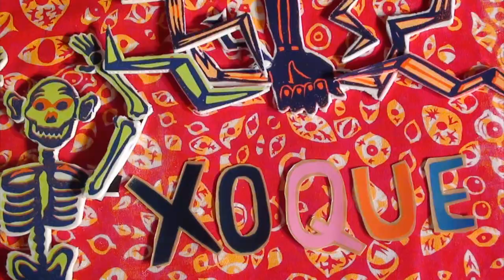Afoxoque - Curumin (Videoclip Oficial)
Afoxoque Clip:
Roteiro, direção, desenhos e animação de Vinicius Sanchez  "O Vico"
Música de Curumin e Russo Passapusso
curumin.net

AFOXOQUE

Se me andam a falar
Na liberdade
Isso cheira bem
Cheira pimenta
Palavra que me arde
Dentro da boca
Língua que faísca
Como um machado

Machado de dois gumes que é igual pros dois lados
Bate o machado que é igual pros dois lados

Afoxoque ê
Afoxoque ê
Afoxoque
Quê, quê, quê?
Afoxoque
Quê, quê, quê?

E o que me dá força
É a palavra do bem que sai da boca
Palavra de quem tem língua solta
Faz valer nesse canto
Cada gota de sangue
Vou lá no mar, vou no mangue
Por cada gota de sangue

Vou beber do mé
Vou dormir no mar
Vou comer do amor
Vou cantar afoxé
Vou bater meu pé
Pra meu patuá
Me proteger nessa terra

Afoxoque ê
Afoxoque ê
Afoxoque
Quê, quê, quê?
Afoxoque
Quê, quê, quê?